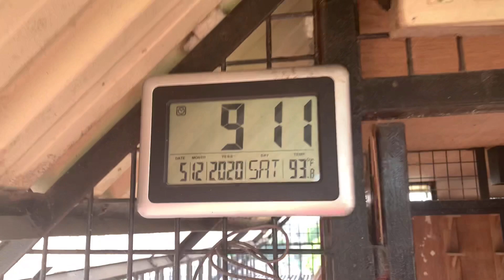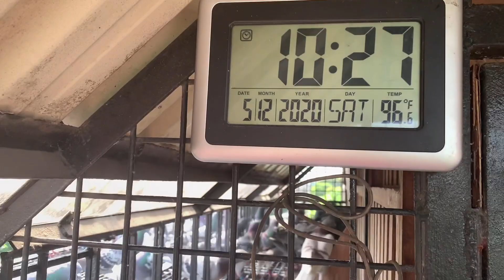NAKAUWI PA KALAPATI NATIN GALING LEYTE!!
👉🙏Thank you so much for watching my video.👍 If you liked my video dont forget to SUBSCRIBE,LIKE,COMMENT and if you don't like my video,subscribe as well.😊😊👍👍 And don't foget to hit the notification 🔔 so that you are always updated on our new video.

☑️XmakinaLine

PIGEONS
DOVE
IBON
BIRDS
KALAPATI
KALAPATE
KALAPATIPS
KALAPATIDS
BIHAG
DAGIT
LAMBAT
NETOY
FLYERS
BREEDERS
RAREPIGEON
RACINGPIGEON
PIGEONRACING
UFC
ALAGANGMAGALING
BIRDSOUND
BIRDTRAP
TAIWANBIRDS
TAIWANPIGEON
OFFCOLORRACINGLIGEON
FREELIGHTPIGEON
FREEFLY
INAKAY
BLUEBAR
REDBAR
POOLING
NORTHDERBYRACE
SOUTHDERBYRACE
AGRITV
KALAPATIRACE
KARERANGKALAPATI
KALAPATIDAGIT
PIGEONBREEDER
PIGEONFLYER
TAGALOG
PIGEON
PITCHON
XMAKINAOFFICIAL
XMAKINA OFFICIAL
GAMINGPIGEON
PIGEON RACING
RACING PIGEON
BREEDER
PIGEONRACE
RACEPIGEON
WORTH 500K
WORTH 500K PART 2
FLYERS LOFT
AYUDA BIRDS
BAND ASSIGNMENT
1 HOUR FLYING TECHNIQUE MORNING VERSION
FLYING TECHNIQUE
KALAPATI KODAKAN TUTORIAL
KALAPATI TUTORIAL
PMV VACCINE CLONE 30
KOTRA BALELENG
KALAPATI PARK
PIGEON PARK
KALAPATI PARK SA MARIKINA
SIKRETONG PAMURGA
OFF COLOR PIGEON
MAMAHALING DAGIT
2HOURS RONDA
SWERTE NAKAPULOT

xmakinaofficial racing pigeon#kalapati#pigeon race#xmakina